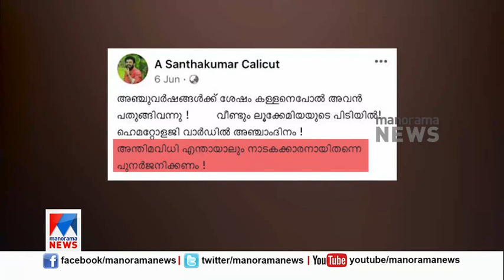നാടകകൃത്തും സംവിധായകനുമായ എ.ശാന്തകുമാര്‍ അന്തരിച്ചു | A. Santha Kumar | Drama Director